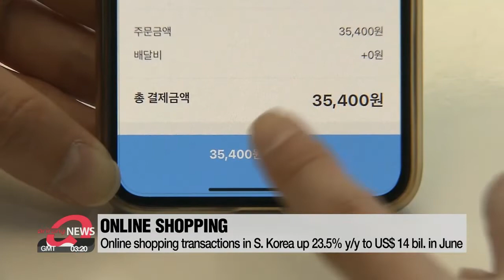Online shopping transactions in S. Korea up 23.5% y/y to US$ 14 bil. in June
계속되는 코로나에 6월 온라인쇼핑 23.5% ↑... 음식 서비스 57% ↑

The amount of money spent online in South Korea jumped on-year in June as food delivery services enjoyed a big boost due to the pandemic.
According to Statistics Korea on Wednesday,... online shopping transactions in June were up 23-and-a-half percent to some 14 billion U.S. dollars.
Deliveries of cooked meals up 57 percent on-year,... groceries 36 percent.
More than 70 percent of transactions in June were done via smartphone.

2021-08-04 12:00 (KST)